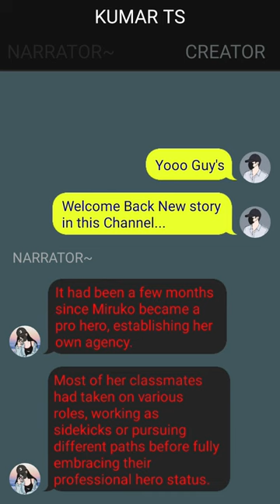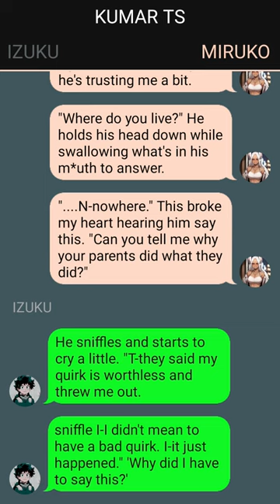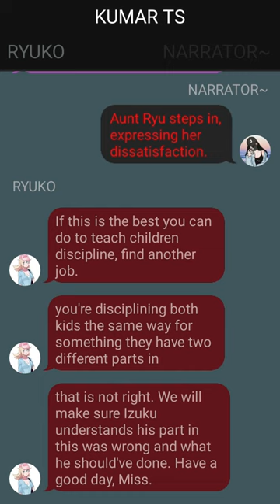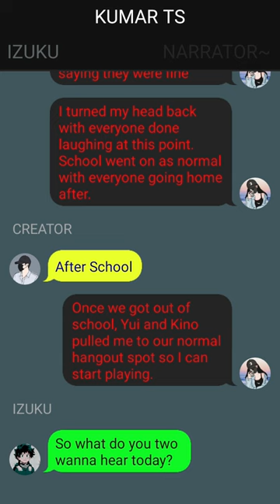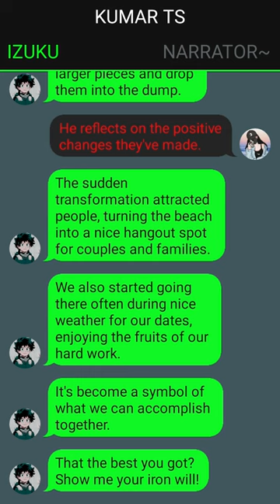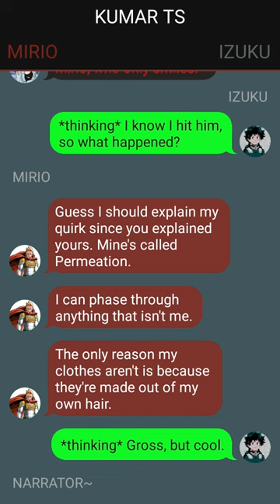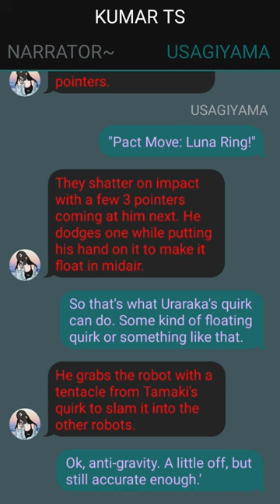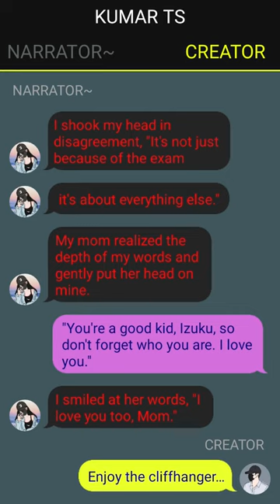Neglected Deku Texting Story//Izuku X Miriko X Harem//Pt~1//The World's Strongest//